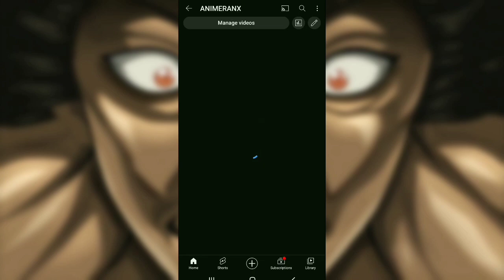Baki the Grappler Episode 1 Explained in Hindi | Anime in hindi | ANIMERANX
It's Baki Hanma vs. Yujiro Hanma! The ultimate showdown between father and son finally comes to a head in "Baki Hanma," the third part of the "Baki" series.
The second season of the Netflix Series "Baki Hanma" will release worldwide in two parts: "The Tale of Pickle & The Pickle War Saga," which begins streaming on Wednesday, July 26, and "The Father VS Son Saga," which releases on Thursday, August 24, only on Netflix!

© Video created by ANIMERANX channel

Baki Son Of Ogre Season 2 Episode 1 Explained In Hindi
Baki Son Of Ogre Season 2 Episode 1 In Hindi
Baki Son Of Ogre Season 2 Episode 1 In Hindi Dubbed
dragon ball
dragon ball heroes god mission episode 3,

Record Of Ragnarok Episode 1
Record Of Ragnarok Season 2
Record Of Ragnarok Season 2 Episode 1
Record Of Ragnarok Season 2 Episode 1 in English Dub
Record Of Ragnarok Season 2 Trailer
Record Of Ragnarok Season 2 Episode 1 in Hindi
Record Of Ragnarok Season 2 Episode 1 In Hindi Dub
Record Of Ragnarok All Episode